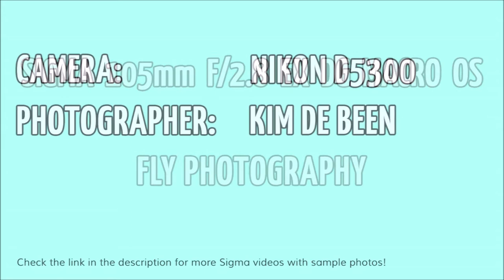Nikon d5300 + Sigma 105mm f/2.8 EX DG macro OS - fly photography (photos + settings)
How does the Sigma 105mm f/2.8 EX DG macro OS perform at fly photography? Sample photos with settings, taken with the Nikon d5300.

Photos taken by Kim de Been.
These images may not be used for other purposes.